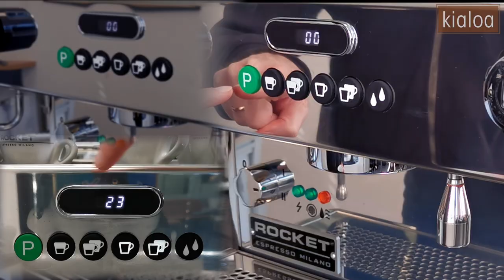Rocket Espresso Boxer – Programming | Guide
In this video we guide you step by step through the volumetric programming for coffee and the programming of the tea button of the Rocket Espresso Boxer.

Kialoa is an importer and distributor of high quality and market leading products from the coffee industry. Our core product range includes brands such as La Marzocco, Rocket Espresso, Modbar, Macap, Eureka, Hario, Aram Soulcraft, Carl Henkel Brewers and many more. In addition, we run a barista studio in Goldach, where we competently train baristas from the gastronomy and private sector. On this channel, we share with you helpful tips on the use and care of coffee equipment, recipes and news about our products and company.